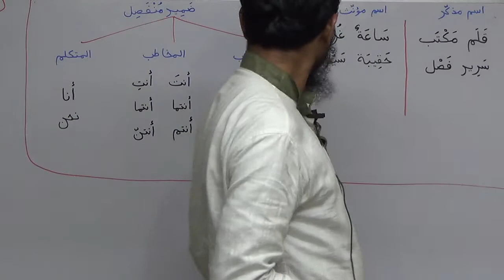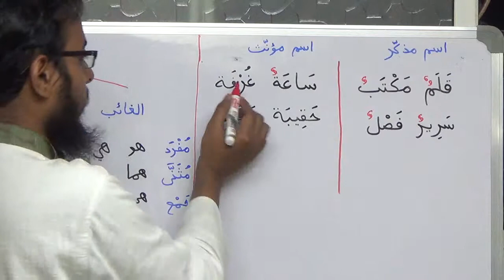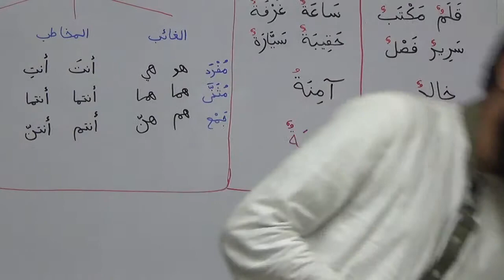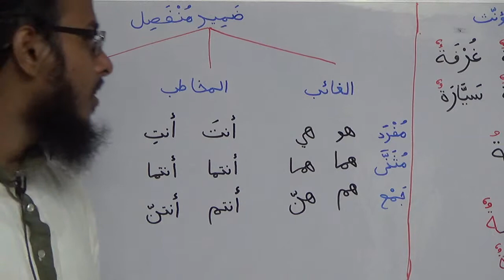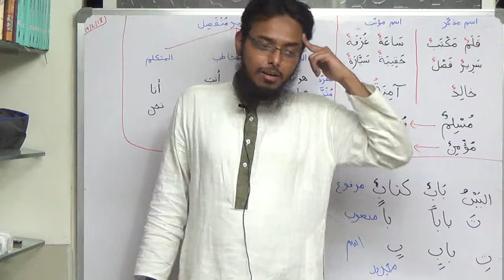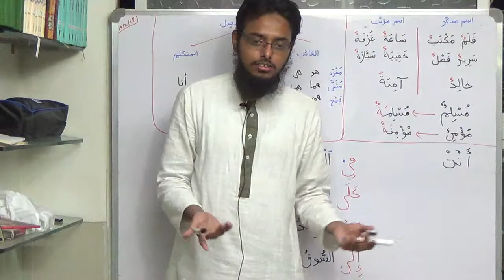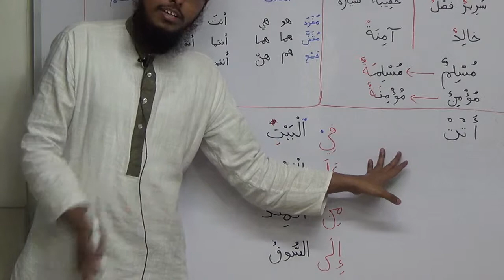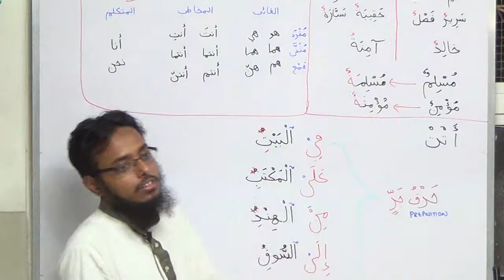Lect #28 - Class 1.13.1 - Revision, Preposition خرف جرّ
Topic - Revision, Preposition خرف جرّ